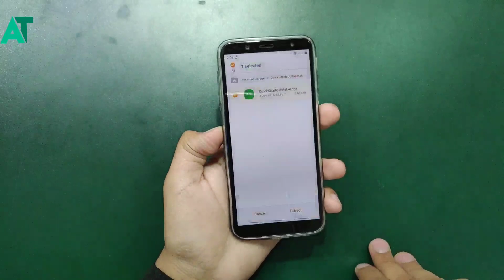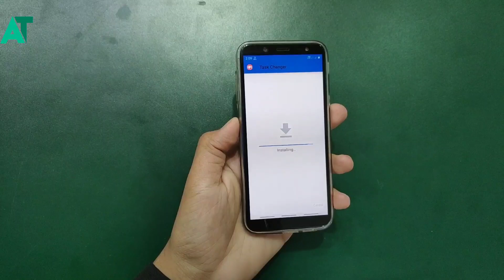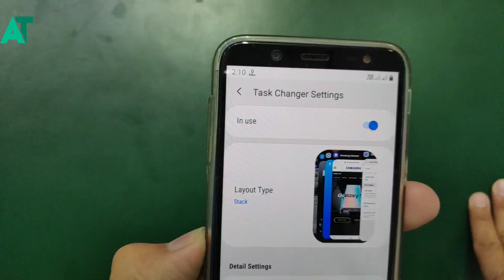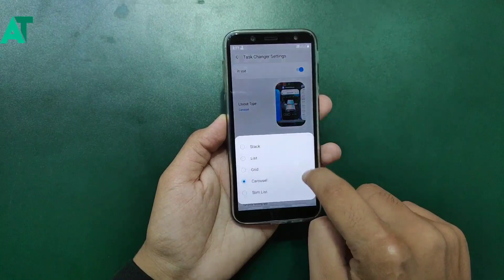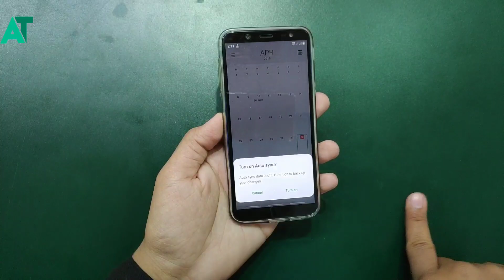Task changer 2019 in any Samsung phone | New features for j7 prime, j7 max, j6, j8, j7 pro and more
《《《《《ANDROID TECH 》》》》》

《《《《《ANDROID TECH 》》》》》